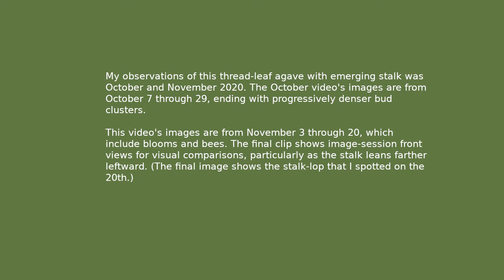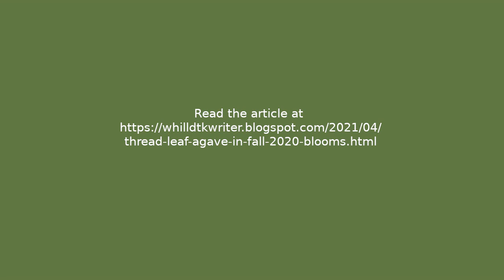Thread-leaf Agave in Fall 2020--Blooms, Bees, and Beyond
My observations of this thread-leaf agave with emerging stalk was October and November 2020. This video's images are from November 3 through 20, which include blooms and bees. The final clip shows image-session front views for visual comparisons, particularly as the stalk leans farther leftward.

View the October video's images from October 7 through 29, which end with progressively denser bud clusters.